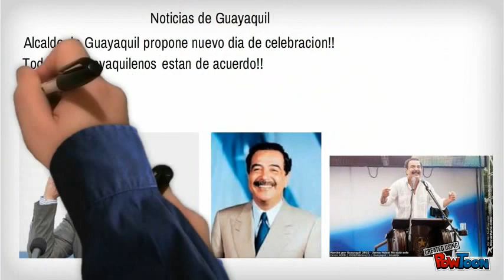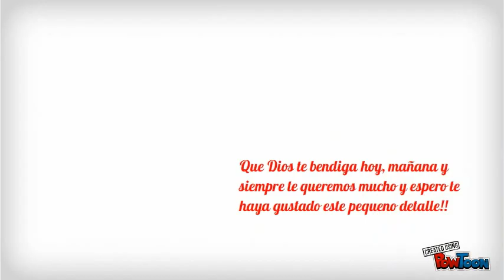Feliz cumpleaño Jorgito Luis!!!!!